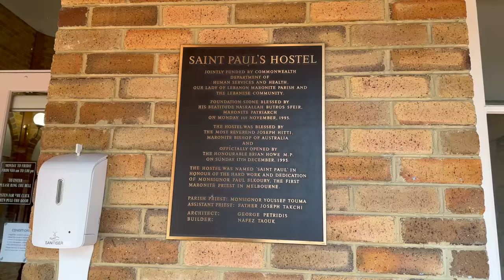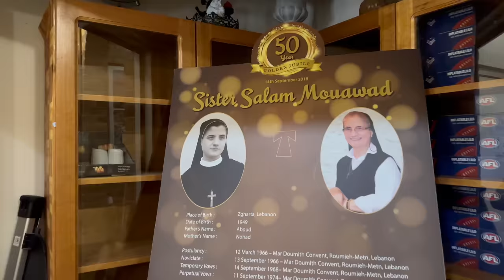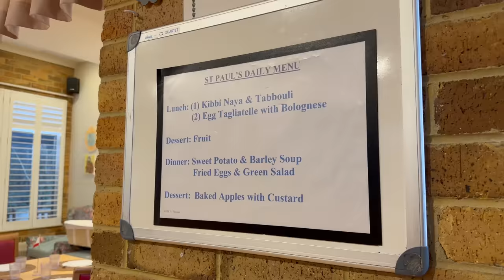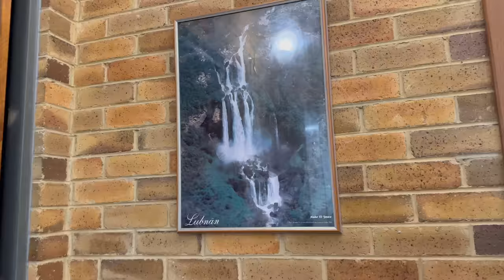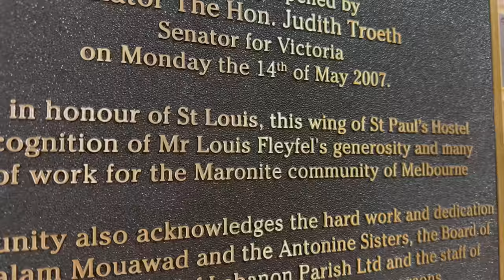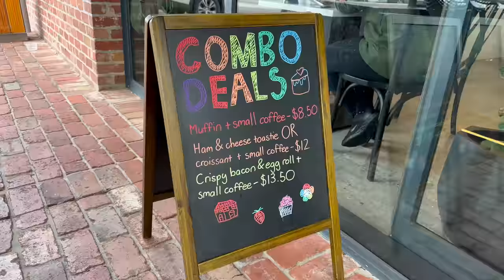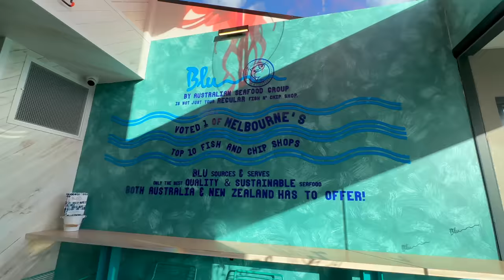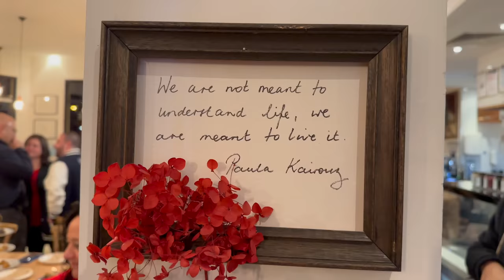Melbourne: Morning with the Elders, Rez 3a Djeij, Levant Lunch, Claude, Gathering at Brulee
Melbourne Day 1: Morning with the Elders, Rez 3a Djeij, Levant Lunch, Claude, Gathering at Brulee
ملبورن اليوم الأول: صباح مع الحكماء ، ريز دجيج ، غداء بلاد الشام ، كلود ، التجمع في برولي
Places I Visited (Instagram Pages):
Day 1 in Melbourne starts with Mariana from Brulee who came to pick me up to St Paul’s Hostel to meet the nuns and the Lebanese elders. This Hostel started in 1995, they only have 60 rooms, 30% of which are Lebanese, we had the honor to tour the kitchen with Sister Salam Mouawad, eat with the elders, talk to each of them, and taste the delicious premium quality food.
Next, we had lunch at Levant restaurant, a café during the day, and a Lebanese restaurant at night. They have implemented real traditional food like Mjadra and Loubye bi Zeit. I liked the idea of an All-day breakfast and how they turn it by night to Arabic vibes with Shisha in a shopping mall.
I met Claude my friend and we decided to have Fish and Chips but it was a bad experience. Then we tried Sweetheart’s Gelato which has a very high review on Google, the flavors are strong but it is creamy and extra sweet.
The highlight of the day is the gathering at Brulee to support the villages of Lebanon, Mariana prepared Kebbe with smashed avocados, Mini Croissant with Thyme, popcorn falafel, Kafta bruschetta, and much more. All the guests came to support the NGNO mission for Lebanon.